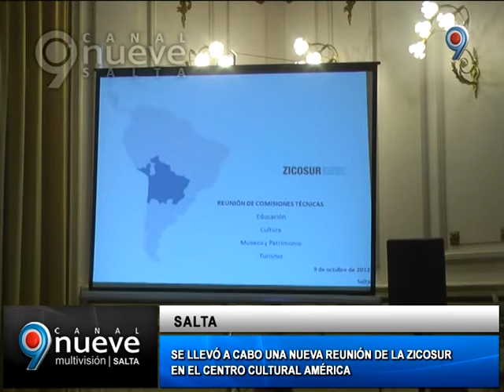REUNION DE LA ZICOSUR